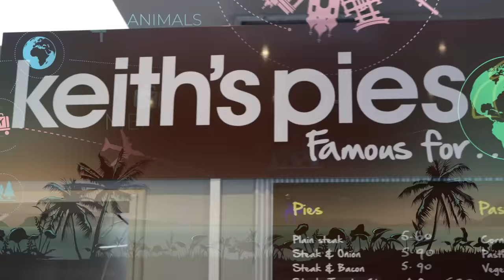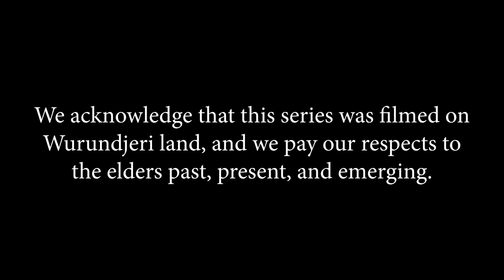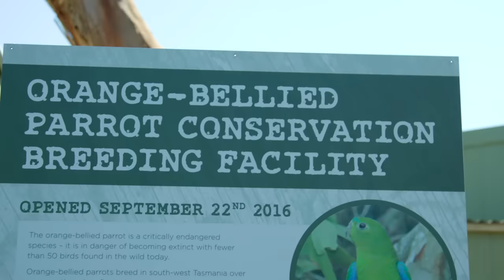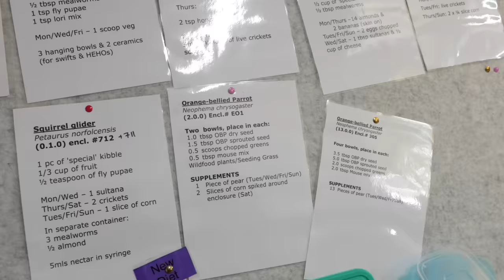The Try Guys Become Zookeepers For A Day • Try Australia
This may be our most emotional video yet! Take a look at all the beautiful creatures we met on our journey in Australia and watch us try out life as a Zookeeper for the day! More videos exploring life down under are on the way! 🐨🦘🐍

APPEARANCES
Brittanie Bishop, Koala team leader

Mary
Wombat

Mallee
Koala

Leuca
Koala

Pug
Jungle Python

Arnie
Kangaroo

EDITED BY
Elliot Dickerhoof